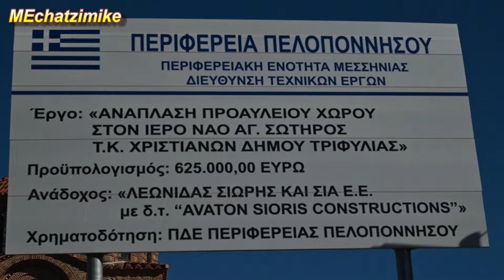Μνημόσυνο στη Χριστιανούπολη Τριφυλίας των Κυπρίων και Ελλαδιτών πεσόντων του 1974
Το Μνημόσυνο στη Χριστιανούπολη Τριφυλίας. Κυπρίων και Ελλαδιτών πεσόντων του 1974  Η ομιλία του αναπληρωτή Πρέσβη της Κυπριακής Πρεσβίας στην Αθήνα κυρίου Νεόφυτου Κωνσταντίνου. Η ομιλία του καθηγητή - ακαδημαϊκού Θανάση Χρήστου. Η ομιλία του ιερέα του ναού. Το γεύμα στη πλατεία του χωριού και εικόνες από τη βραδινή παλιά άνω Κυπαρισσία. Επίσης στο βίντεο είναι και η κουβέντα μου με την αντιδήμαρχο Τριφυλίας κ. Μαρία Παναγοπούλου.
💞Σας λέμε και σας δείχνουμε όλες τις πληροφορίες για επιτυχία στις πολύ δοκιμασμένες μας συνταγές. Επίσης, κάντε 1 κλικ στο κουδουνάκι για να μην χάνετε τα νέα μας βίντεο.